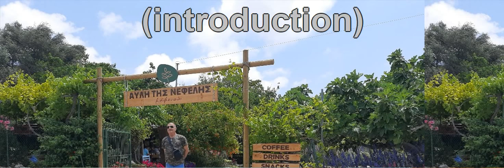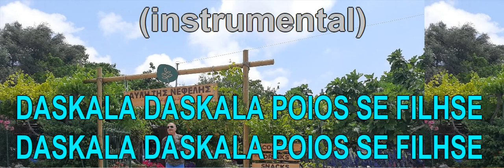Δασκάλα δασκάλα - Καραόκε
Ένα Κυπριακό τραγούδι σε μορφή Καραόκε από τον Κυριάκο Ταπακούδη.